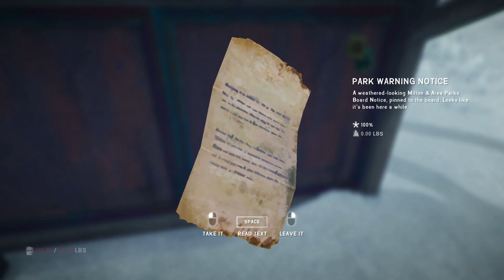The Long Dark - CLIMBING ACCIDENT - The Long Dark Gameplay - Episode 13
Let's play The Long Dark Story Mode! In this episode, we take Lily's climbing gear and attempt to find her climbing route out of Milton!

Permadeath! When you die in Survival Mode, your save is deleted. Every decision matters. [Note that WINTERMUTE does not feature permadeath.]
Hunt or Be Hunted: Wildlife to hunt and be hunted by: Wolves, Bears, Rabbits, Deer, Crows, and more to come in future updates.
Choose Your Experience: Four distinct Experience Modes let you find a challenge level you are comfortable with, such as Pilgrim Mode, which is meant to be quiet and pensive, all the way to Interloper Mode, where only the most experienced survivors have a chance to last a week.

Survival is your only goal, and death your only end. Make your own survival story with every game.